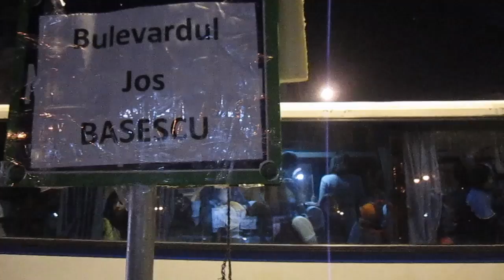Protestatari umanitari - Reviga/Mircea cel Bătrân/Bucureşti Ziua 37 proteste paşnice 17.02.2012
Protestatarii s-au solidarizat cu cei afectaţi de troiene. Au făcut o colectă şi au dat o lopată de ajutor la deszăpezirea oamenilor din satele Reviga şi Mircea cel Bătrân din jud. Ialomiţa.